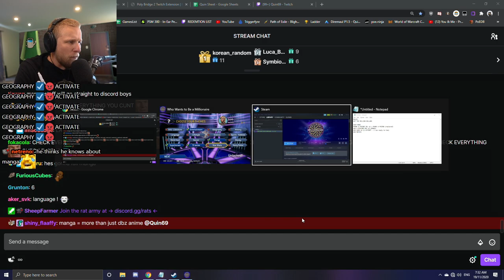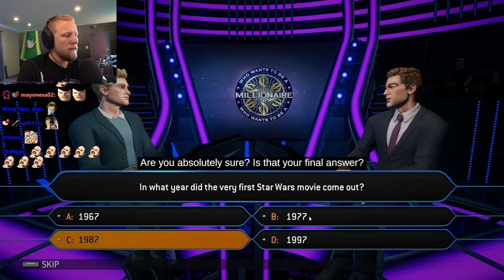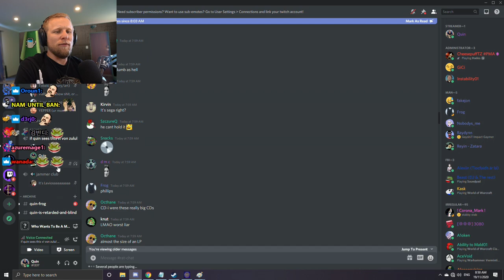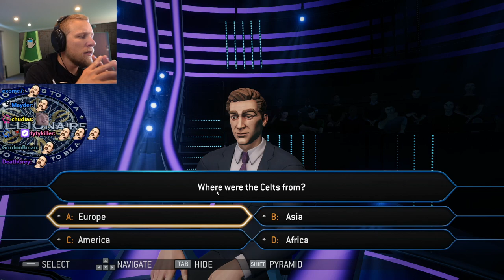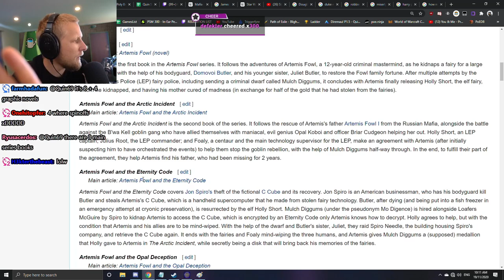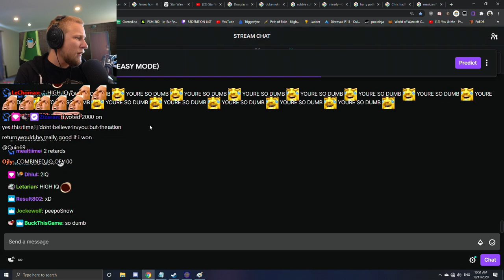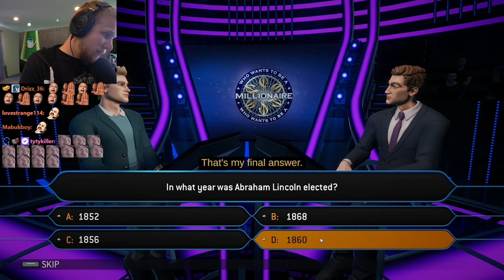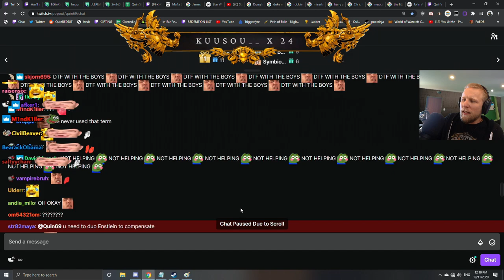Quin69 plays Who Wants To Be A Millionaire! - #2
Original Title: TRYING NEW GAMES - MORE Channel pts + Who Wants To Be A Millionaire memes later
Stream Duration: 9:10:49

General
Format : MPEG-4
Format profile : Base Media
Codec ID : isom (isom/iso2/avc1/mp41)
File size : 31.3 GiB
Duration : 9 h 10 min
Overall bit rate mode : Variable
Overall bit rate : 8 147 kb/s
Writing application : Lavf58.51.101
ID : 1
Format : AVC
Format/Info : Advanced Video Codec
Format profile : High@L4.2
Format settings : CABAC / 2 Ref Frames
Format settings, CABAC : Yes
Format settings, GOP : M=3, N=120
Codec ID : avc1
Codec ID/Info : Advanced Video Coding
Source duration : 9 h 10 min
Bit rate mode : Constant
Bit rate : 8 000 kb/s
Width : 1 920 pixels
Height : 1 080 pixels
Frame rate mode : Variable
Frame rate : 60.000 FPS
Minimum frame rate : 30.303 FPS
Maximum frame rate : 62.500 FPS
Color space : YUV
Bit depth : 8 bits
Scan type : Progressive
Bits/(Pixel*Frame) : 0.064
Stream size : 30.8 GiB (98%)
Source stream size : 30.8 GiB (98%)
Color range : Limited
Color primaries : BT.709
Transfer characteristics : BT.709
Matrix coefficients : BT.709
mdhd_Duration : 33047716
Codec configuration box : avcC
Audio
ID : 2
Format : AAC LC
Format/Info : Advanced Audio Codec Low Complexity
Codec ID : mp4a-40-2
Bit rate mode : Variable
Bit rate : 128 kb/s
Channel(s) : 2 channels
Channel layout : L R
Sampling rate : 48.0 kHz
Frame rate : 46.875 FPS (1024 SPF)
Compression mode : Lossy
Stream size : 500 MiB (2%)
Default : Yes
Alternate group : 1